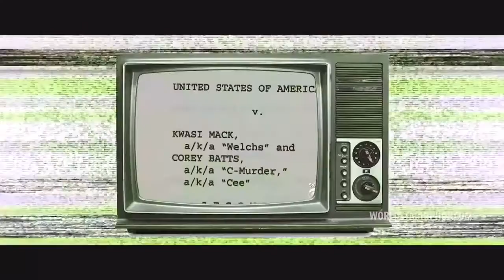Boosie Badazz - Wake Up (Screwed & Chopped) Video